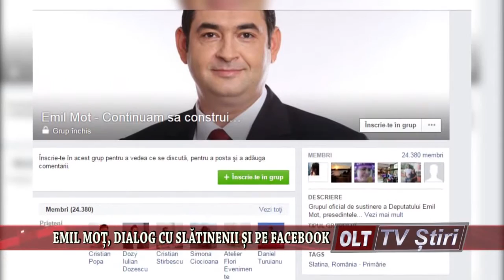EMIL MOT DIALOG CU SLATINENII SI PE FACEBOOK 1202